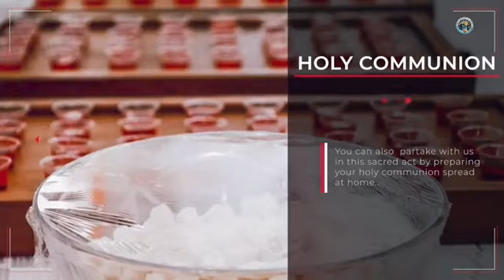Praising Your Way To Victory (Part 2) - Rev. Manasa Kolivuso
Topic: Praising Your Way To Victory
Bible Verse: Act 16:25-34